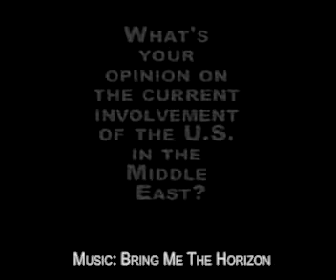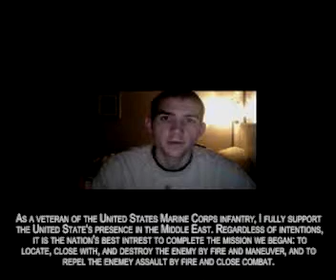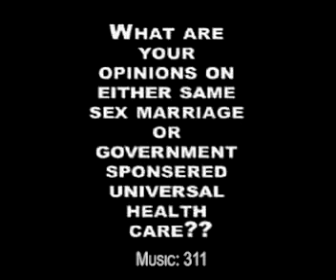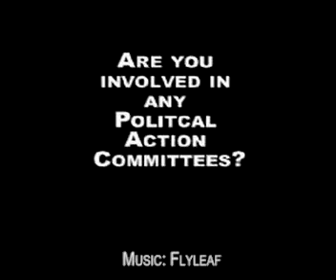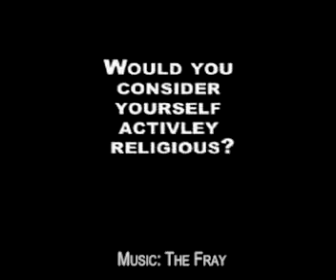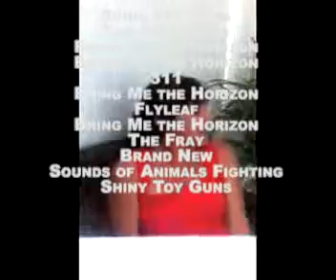Jourdan McMillen - Political Attitudes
References:

"Public Opinion." Political Science. N.p.: n.p., 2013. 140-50. Print.

Shiny Toy Guns
The Academy Is
311
Bring Me The Horizon
Flyleaf
The Fray
Brand New
Sounds of Animals Fighting
Shiny Toy Guns